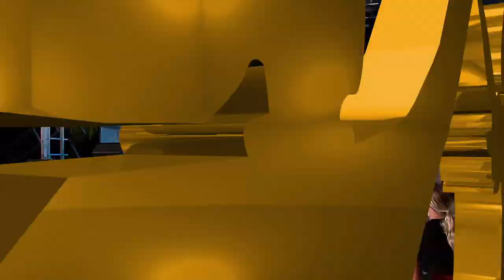TDC Juvenil 2022 semifinal - Samir Rojas “Bellezas del paso Arauca”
Desde el estado Carabobo, llega a nuestro escenario Samiir Rojas, quien entregó todo de sí al interpretar el tema “Bellezas del paso Arauca” tema escrito por el autor Victor Brizuela.

SimpleTV 130
TDH 014
TDA .2403
INTER 02
NETUNO 116
SUPERCABLE 116

☎Teléfono Oficina
CANTV:
(0800)LLANERO
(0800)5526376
(Llamada Gratuita)